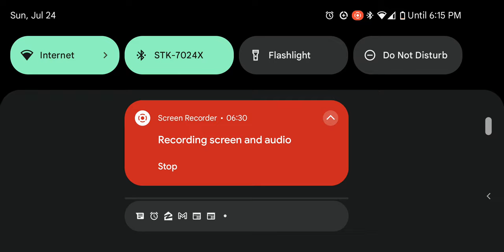Mega Man X DiVE: Event, Trial From the Supreme Commander, Zero Vs. General